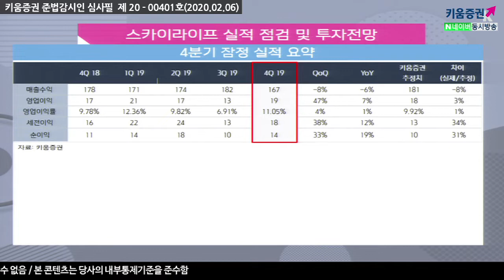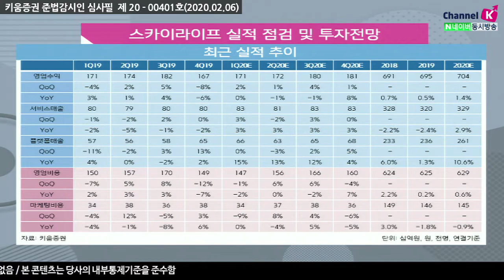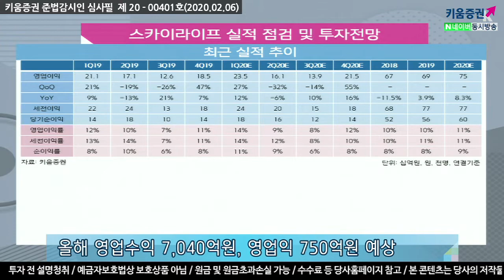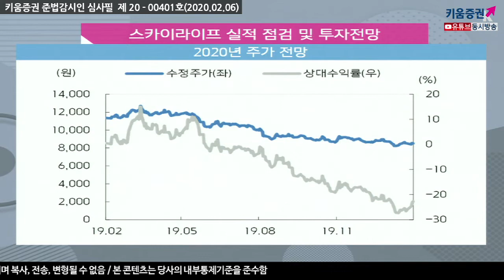​[주식투자][기업분석] 애널리스트 리포트 / 스카이라이프, 4분기 무난한 실적 기록! 올해의 실적 전망은?(20.02.06)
동사 2019년 4분기 실적은 무난한 성적을 기록
4분기 영업수익 및 영업이익 각각 1,674억원(YoY -6%), 185억원(YoY +7%)으로
당사추정치를 부합하는 실적을 기록
동사는 올해 UHD가입자 호조 및 플랫폼 매출 성장은 지속될 것이나
기타 매출 중 리조트 이용권 판매관련
회계처리 변경으로 전년대비 다소 감소할 듯​

동사는 미디어 역량 강화를 통한 성장 전략을 통해
​2020년 영업수익 7,040억원, 영업이익 750억원를 예상
다만, 위성 비지니스보다는 새로운 미디어 컨텐츠 쪽 투자부문이 리스크요인
하지만 리턴도 있기 때문에 성장 가능성도 있음

강병욱 채널K 앵커, 장민준 선임연구원 키움증권 기업분석팀
​「좋아요」와 「구독」 잊지 말고 눌러주세요​​​